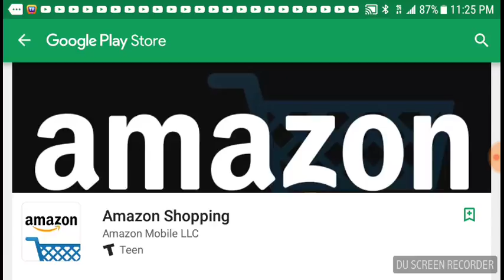August 2, 2017